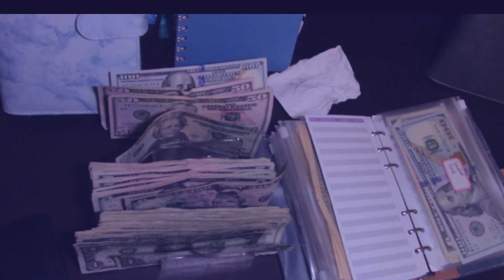Cash Stuffing 245, September 2nd everyday savings challenge.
Save the month number every day. Exp. The month of August is the 8th month of the year so save 8 dollars a day for the month of August.